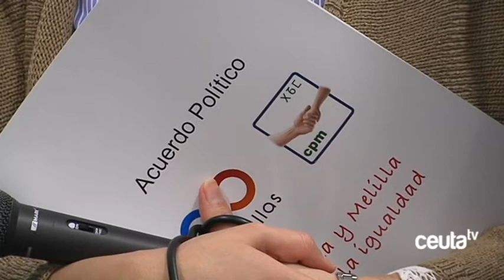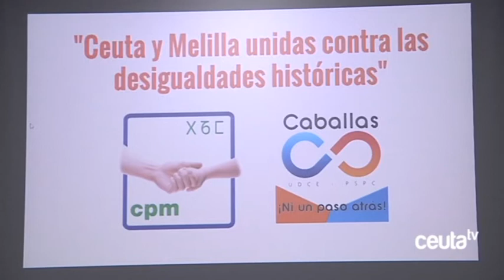Caballas y CPM cifran en 100 millones la deuda histórica con cada una de las Ciudades Autónomas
Caballas y Coalición por Melilla han firmado este viernes un acuerdo para reclamar lo que consideran como deuda histórica del Estado con ambas ciudades. Una deuda que han cifrado en 100 millones de euros para cada una de las dos Ciudades Autónomas a lo largo de esta legislatura.